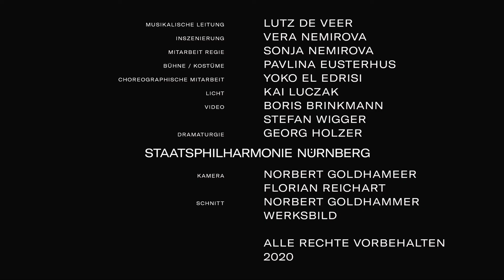Der Vetter aus Dingsda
MUSIKALISCHE LEITUNG _ LUTZ DE VEER
INSZENIERUNG _ VERA NEMIROVA
MITARBEIT REGIE _ SONJA NEMIROVA
BÜHNE / KOSTÜME _ PAVLINA EUSTERHUS
CHOREOGRAPHISCHE MITARBEIT _ YOKO EL EDRISI
LICHT _ KAI LUCZAK
VIDEO _ BORIS BRINKMANN / STEFAN WIGGER
DRAMATURGIE _ GEORG HOLZER